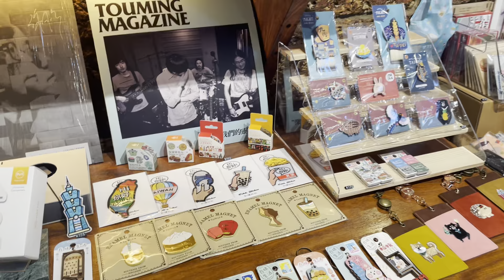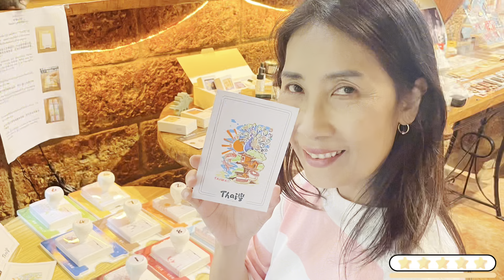Pun la Wan | 2024 Mother's day vlog